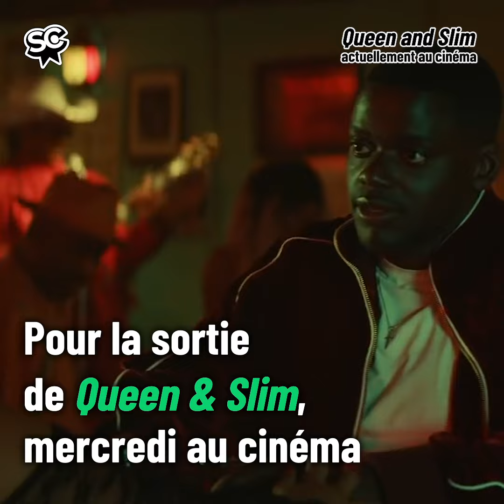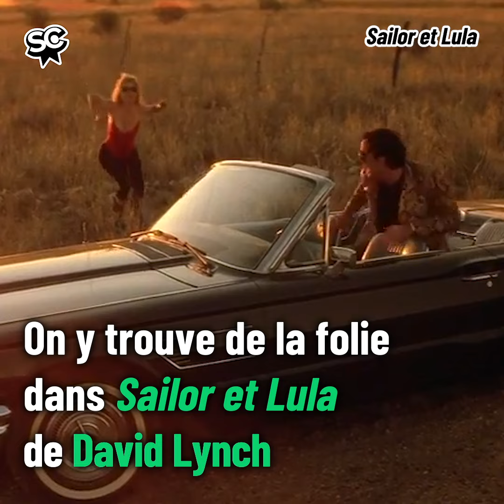Retour sur les 10 amants fugitifs du cinéma 🎬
De "Pulp Fiction" à "Moonrise Kingdom", retour sur les amants fugitifs au cinéma 💏